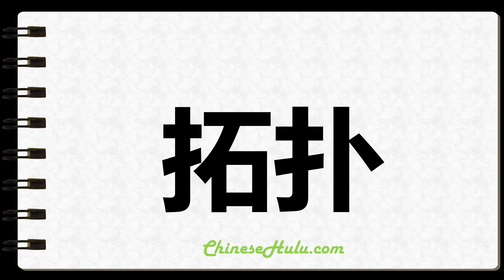How to Write Topologies in Chinese